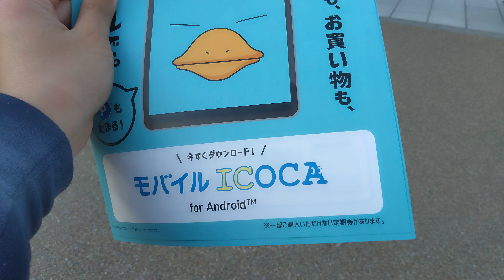【2023.03.22】10分SP！JR西日本奈良線前面展望・宇治〜黄檗まで。205系・221系・モバイルICOCAの雑誌もご紹介！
2023年03月22日(水)動画撮影

10分SP！JR西日本奈良線205系NE405編成【普通京都行き】車両の前面展望・宇治〜黄檗まで。また、205系·221系モバイルICOCAの雑誌もご紹介する動画です。